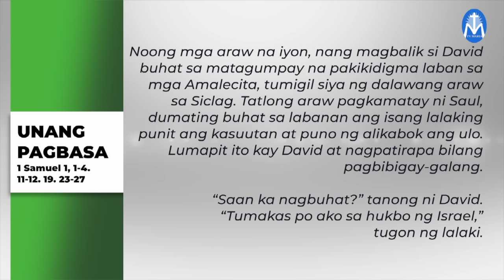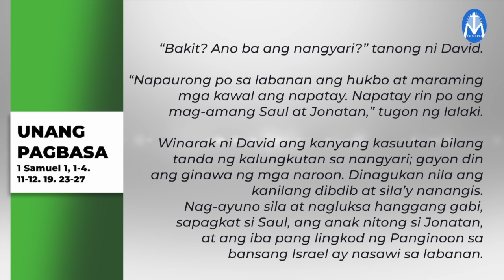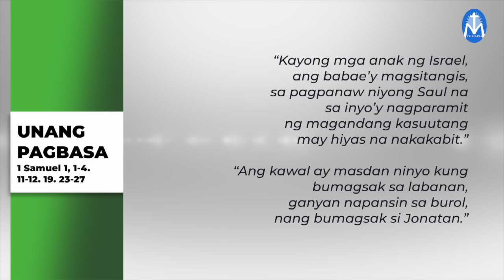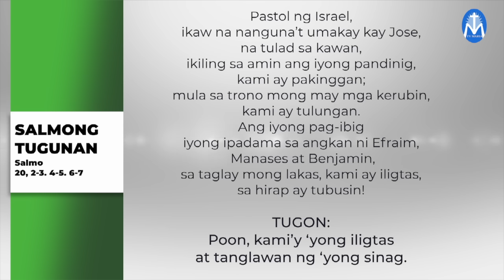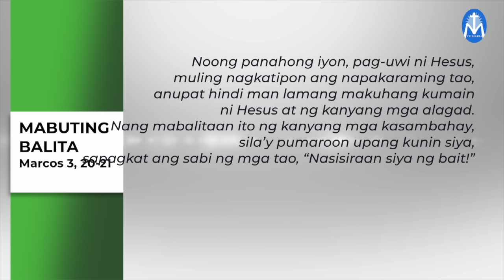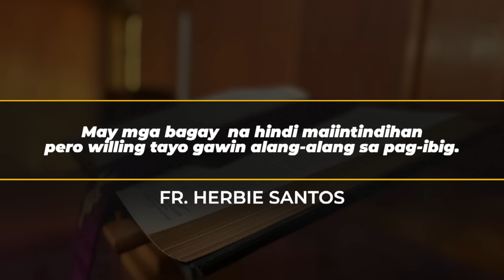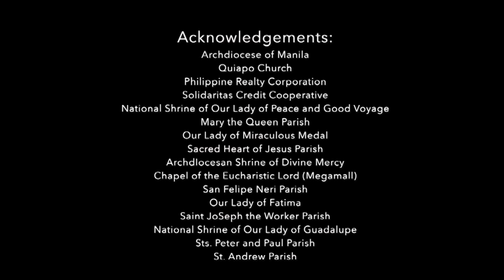Salita ng Diyos, Salita ng Buhay - January 20, 2024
Pakinggan natin ang mga pagbasa at pagninilay para sa araw na Ito, kasama si Fr. Herbie Santos